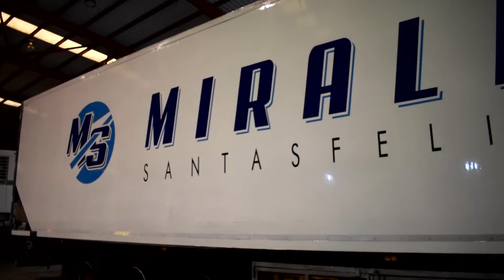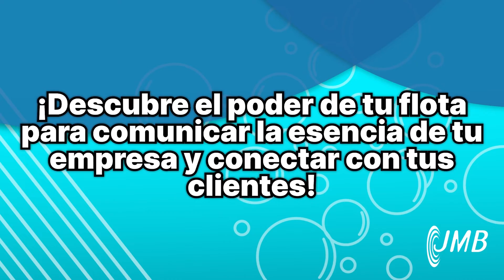Lavado de camiones con monocepillo baterias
✅Monocepillo BATT WASH de JMB para 🚛🚛🚛 MirallSantFills de Alicante

🚛 SIGUE  tu ruta
💚 ENAMORA a tus clientes con tu flota RADIANTE😍
🔵 EMPODERA tu marca

🤷‍♂️¿COMO? 🤷‍♂️

▶️Conoce el [BATT WASH]
👉El monocepillo LIGERO, SILENCIOSO, COMPACTO, MOVIL y SOSTENIBLE DE JMB
▶️Descubre como dar una EXPLOSIÓN de productividad 🌿 a tu empresa con nuestro sistema de lavado ó 📲Llámanos al 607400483.  🙋🏻‍♂️Imanol Bueno te contará como conseguir resultados extraordinarios en el lavado de tu flota🚛🚛🚛